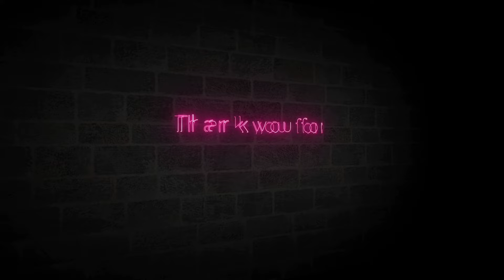SASAKYAN KITA/ ZUMBA/ DANCE WORKOUT/ DANCE FITNESS/ DAZUMBANGERSMOM/ 💃♥️🤍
WeDaSimpleZumbangersMoms, are not real dancers. Our only purpose is to relax, to enjoy the song/dance. This is our anti-stress reliever every weekend.

ZUMBA/ EXERCISE/ WORKOUT

From DZM FAM